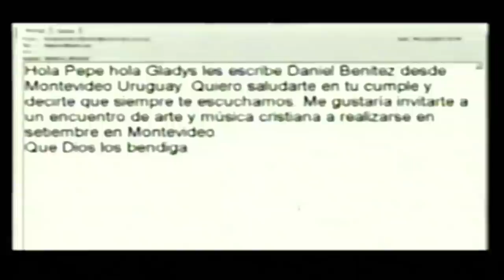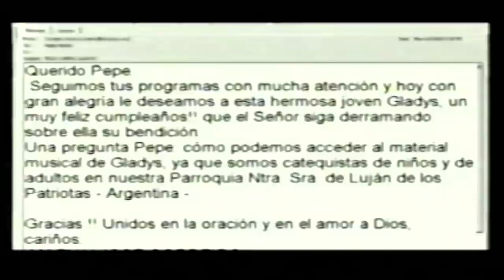Nuestra Fe en Vivo. Entrevista a Gladys Garcete. EWTN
Compartimos contigo una de las entrevistas hechas a Gladys Garcete, esta vez con el querido Pepe Alonso desde EWTN.